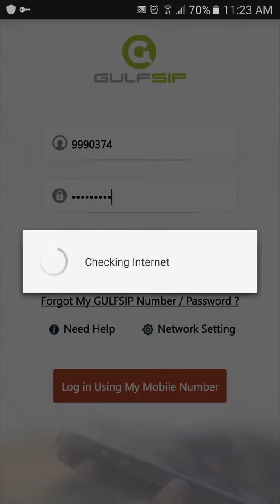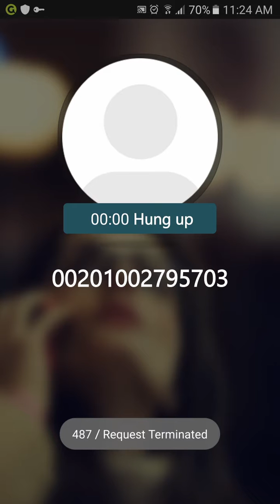Make international call from android